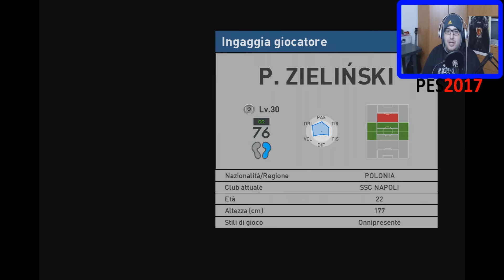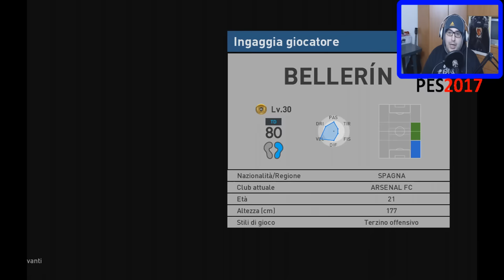#106 - PES 2017 - MYCLUB - GAMEPLAY ITA - AGGIORNAMENTI E 520K GP! INIZIANO I BALL OPENING!!